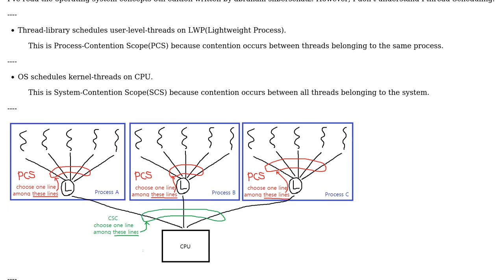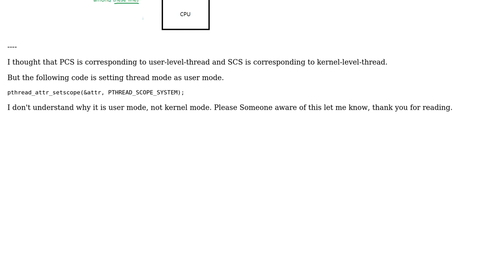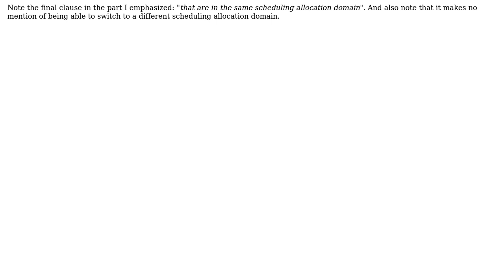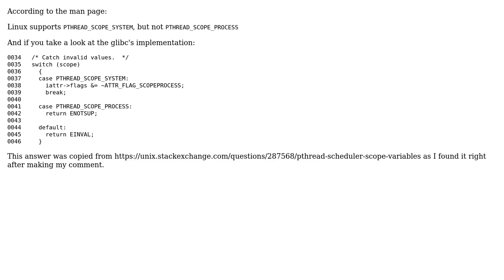Software Engineering: Pthread scheduling (System and Process) (2 Solutions!!)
Software Engineering: Pthread scheduling (System and Process)

With thanks & praise to God, and with thanks to the many people who have made this project possible! You are responsible for your own actions.